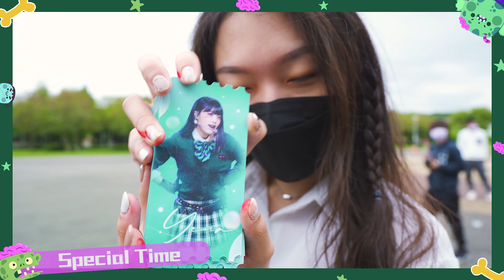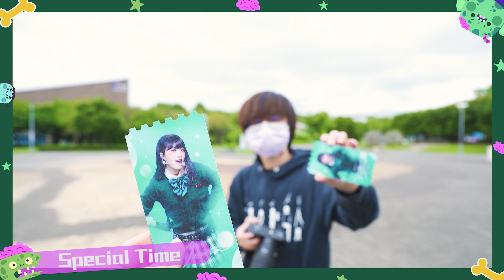[KPOP IN PUBLIC | All of Us Are Dead] YENA(최예나) - SMILEY (Feat. BIBI) Dance Cover from Taiwan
I say hey! I never wanna cry cry cry all day🧟‍♀️🧟
由台灣的Jigumi（지구미）一起準備的cover影片，希望你會喜歡💛

ˣ‿ˣ Member
[Solo]
YENA - 星

[Dancers]
Hsuan

💫Special Thanks
Film & Edited by : Pink Blossom Film | Isa 愛莎